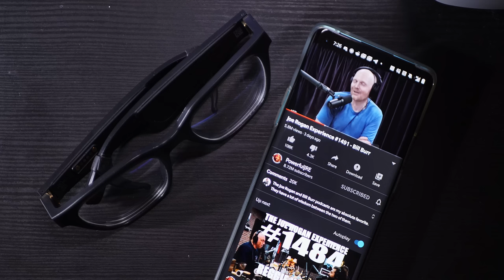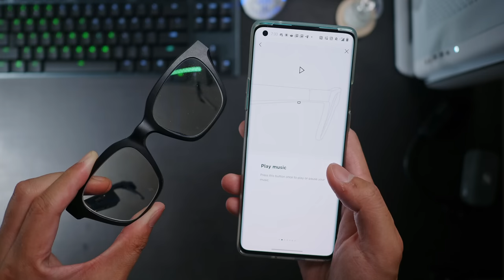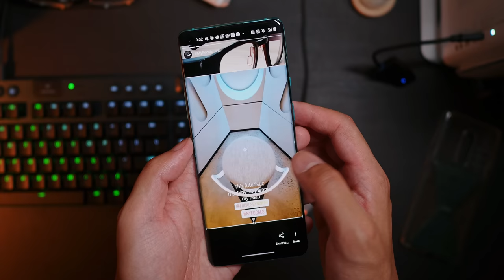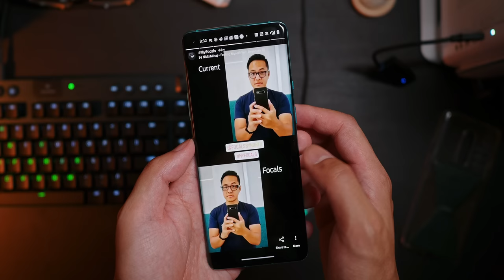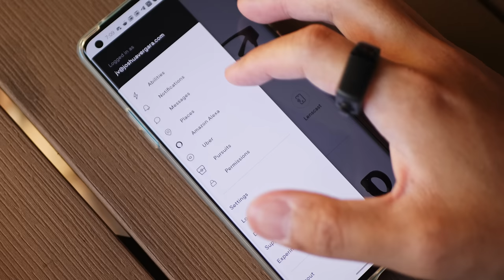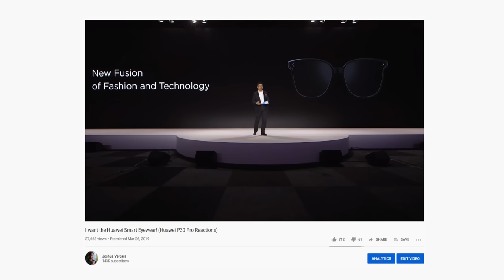Why get smart glasses? (with Focals by North and Bose Frames)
I can't wait for smart glasses to evolve -- as someone who wears glasses everyday, it just makes sense for them to get some tech enhancements. So, let's see where smart glasses are currently with the Focals by North and the Bose Frames

Songs --
Blue Wednesday, Himalayan Beach Ensemble, Dillan Witherow - Chillhop Essentials Spring 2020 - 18 Sleeping in